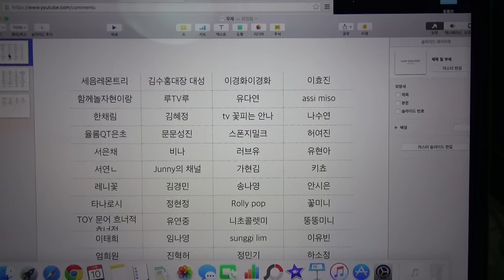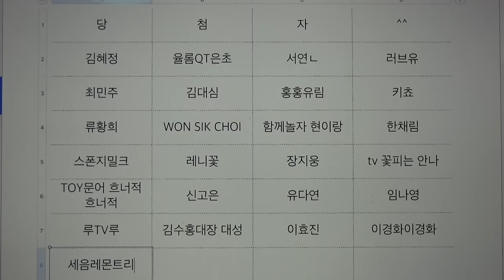구독자 500명 기념 이벤트 추첨 및 20명 + 5명 총 25명 당첨자 발표 보라튜브 BoraTube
선물 발송 완료 ^^
라임튜브 지원을 받아 제작합니다. 이쁘게  봐 주세요^^

[보라조이] 채널은?
안녕하세요! 보라조이입니다. 보라조이는 보라와 함께 장난감을 가지고 놀고 놀이 여행도 하고 재미있는 동영상을 제작합니다. 많은 아이들이 이 채널을 통해서 재미있게 즐기며 행복해하는 공간이 되었으면 합니다. 수시로 업로드 됩니다 : ) 즐거운 시간 되세요 ~❤
★ 업로드 시간 :  오후 2시 ~ 5시★

* 보라의 더 많은 것을 보시려면 아래 주소를 클릭해 주세요.

*보라조이 장난감 재생목록 입니다. 아직 못보신 분은 아래 주소를 클릭해주세요.

☆로보카 폴리 RoboCar Poli Toys play list: мультфильмы про машинки Робокар Поли Игрушки
☆액체괴물 만들기 장난감 놀이 Slime Clay Make Toys Play

[BoraJoys] INFORMATION:
Hi, BoraJoys produces exciting video clips which help children to learn number and alphabet playing with and drawing toys with Bora. I hope that this channel would be a cozy space that many children could enjoy and learn a lot through the fun video clips. BoraJoys channel are uploaded every day : ) Have a good time